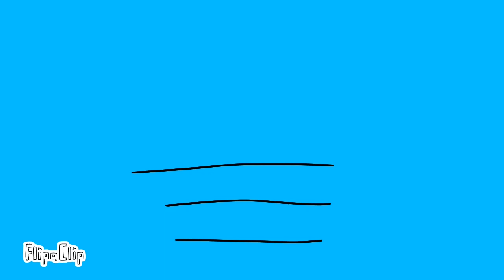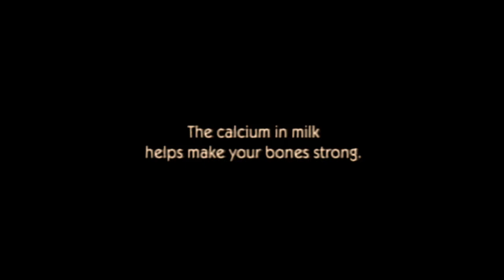Life in the Hex Season 3 Episode 2: A Man from the Past